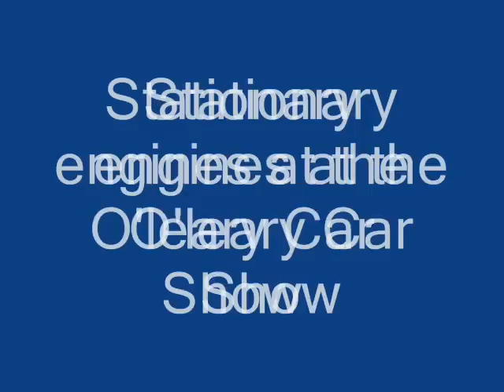Stationary Engines at the car show in O'Leary PEI.wmv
Stationary Engines at the car show in O'Leary PEI . These old engines would run all things from the olden days like thrashers or plants. The big one in this video was running an asphalt plant.